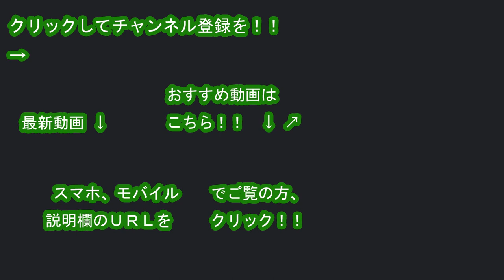東京ヴェルディ 近藤直也選手 2019チャント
2019シーズンより東京ヴェルディトップチームに所属している・ＤＦ近藤直也選手のチャントです。

♪ドゥドゥドゥ、ドゥドゥドゥー
ドゥ! コンドウ!

原曲：Just cant get enough/Depeche Mode